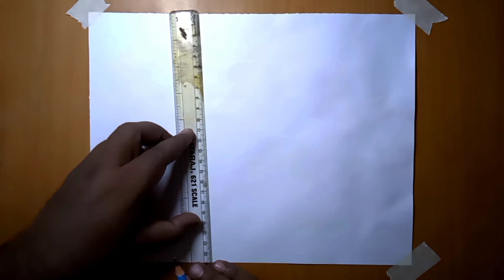How To Draw Steel Glass With Pencil Shading